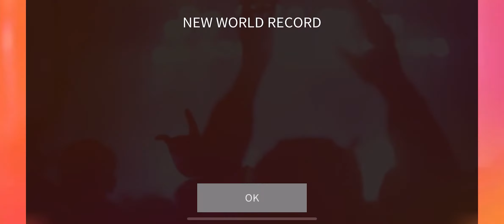[SuperStar SMTOWN] BAEKHYUN 백현 'Poppin'' 🍬🍭 Hard All Perfect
Song : Poppin'
Artist : BAEKHYUN
Album : Delight - The 2nd Mini Album